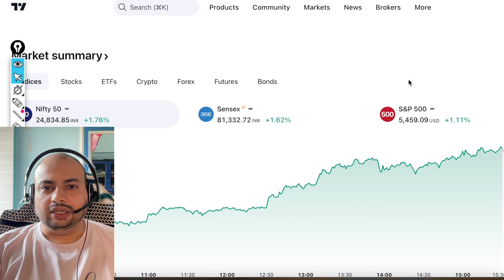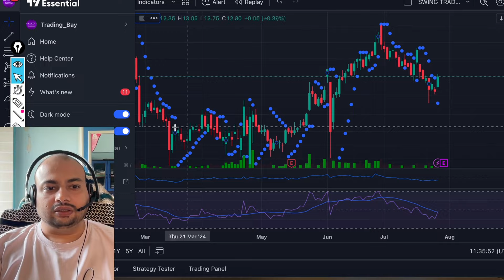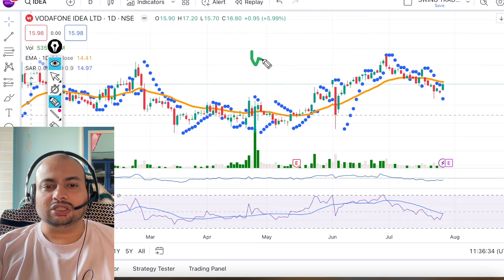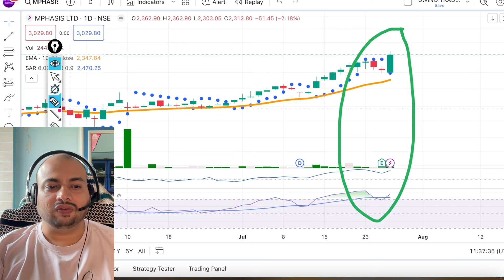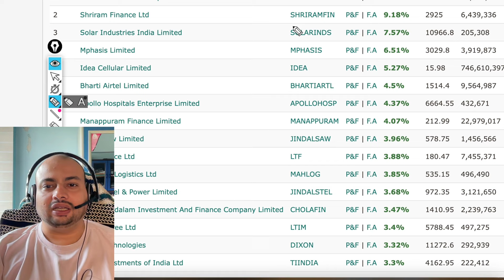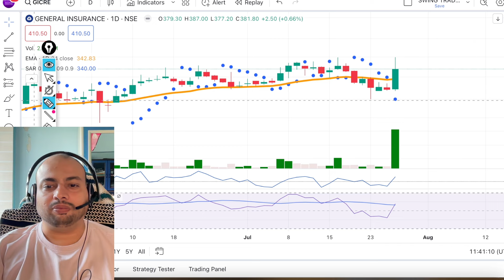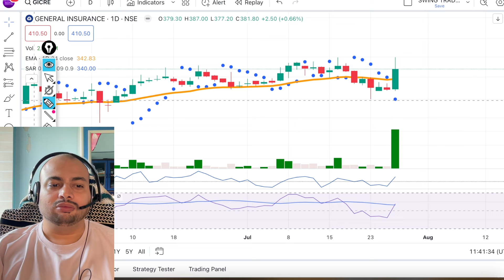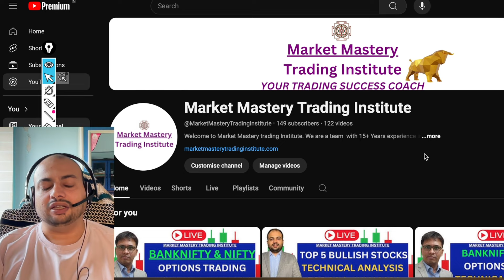TOP 5 BULLISH STOCKS FOR 29th JULY 2024| Technical Analysis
Investing & Trading in Stock Market involves risk of loss of capital. We do not provide any guarantee or assurance of profits or returns whatsoever. There is chance of loss in trading and Investing.

This is our only official website and we do not provide any services on any other website. We do not provide any Futures & Options trading recommendations. We do not provide any portfolio management services or personalized investment advice whatsoever. If anyone has approached you with our name then please immediately decline them and kindly do not make any payment to them as they are in no way associated with us.

"The securities quoted, if any are for illustration only and are not recommendations."

Best Intraday Stocks  & Nifty Banknifty Prediction For  Analysis

Nifty Prediction
Bank nifty analysis
Nifty analysis
Nifty expiry
Bank nifty expiry
NIFTY EXPIRY

-Which stock will fall tomorrow?niftypredictionfortoday

nifty analysis
banknifty analysis
stocks analysis
Banknifty Prediction
market trader
banknifty option for tomorrow
Nifty Prediction
stocks analysis
tomorrow share market tips
market tomorrow